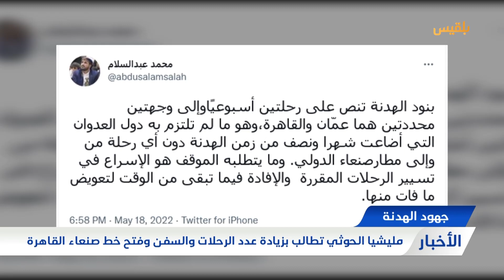مجلس القيادة يطالب الأمم المتحدة بإنقاذ الهدنة ومليشيا الحوثي تلوح برفضها | تقرير: محمد اللطيفي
ألمحت مليشيا الحوثي إلى رفضها تمديد الهدنة الأممية، جراء عدم تعويض عدد السفن الواصلة إلى ميناء الحديدة والرحلات الجوية في مطار_صنعاء.
وقال ما يسمى بالمجلس السياسي الأعلى التابع للمليشيا، إن طلب تمديد الهدنة قيد الدراسة وفقا لتقييم المرحلة الحالية من سريانها الذي ينتهي في الثاني من يونيو القادم.
وطالبت مليشيا الحوثي، بالتزام الأمم المتحدة والتحالف السعودي الإماراتي، بصرف المرتبات المتأخرة لكافة موظفي الدولة، وضمان استدامة صرفها.
كما اتهمت الأمم المتحدة بالتهاون إزاء ما أسمته عرقلة وصول سفن المشتقات النفطية إلى ميناء الحديدة، وتأخر تسيير رحلات الطيران، وعدم فتح وجهة القاهرة حتى الآن .